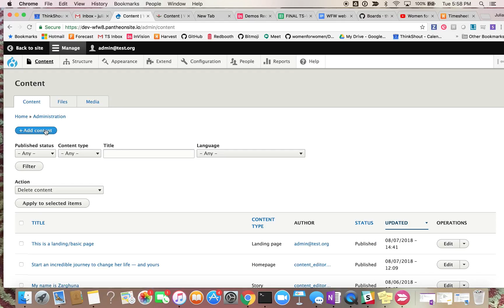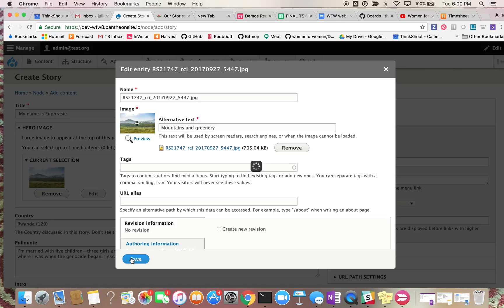Creating a Story